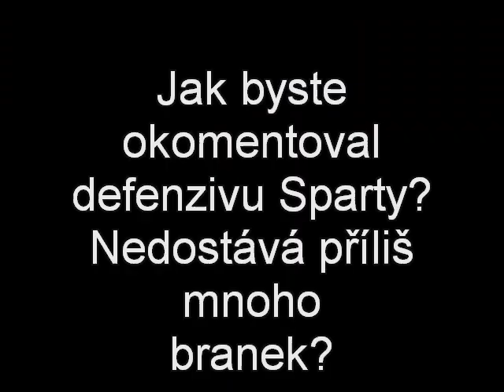24 - Erich Brabec před utkáním na Spartě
Erich Brabec před utkáním na Spartě